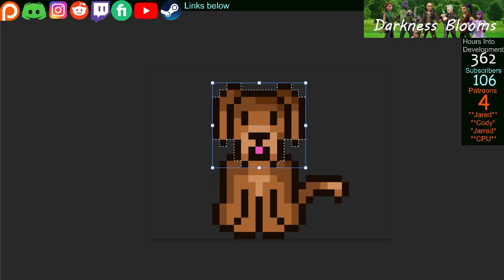Mini Bloom: Encampment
Going Higher